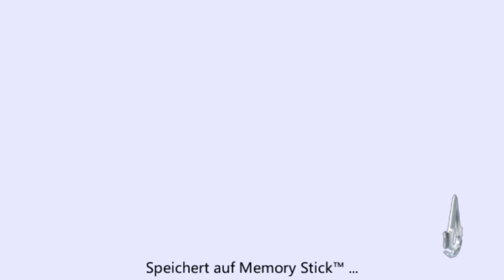Assassins Creed Bloodlines[Blind] - Episode 7: "Ich habe dir in den Rücken gebummst"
Altair möchte die Konflikte heute am liebsten friedlich lösen, wie es scheint...